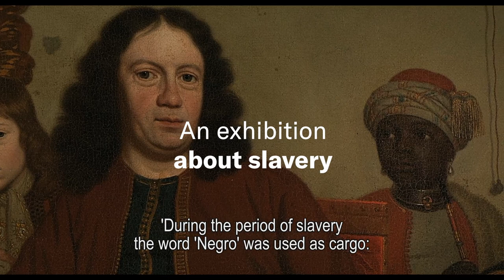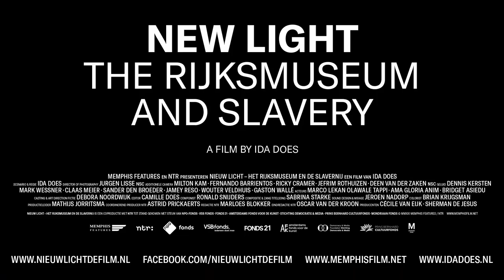NIEUW LICHT: HET RIJKSMUSEUM EN DE SLAVERNIJ (NEW LIGHT: THE RIJKSMUSEUM AND SLAVERY) | trailer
Director: Ida Does
2021/ Netherlands
Documentary Medium/ 57 minutes

What happens when the leading national museum focuses its gaze on the history of slavery and the Netherlands? “Nieuw Licht” is a highly topical documentary about the genesis of the slavery exhibition in the Rijksmuseum. This film shows – up close and personal – how painful and bitter, but at the same time healing and liberating, compiling the exhibition was. In “Nieuw Licht” we can see what it means when a museum reinvents itself.